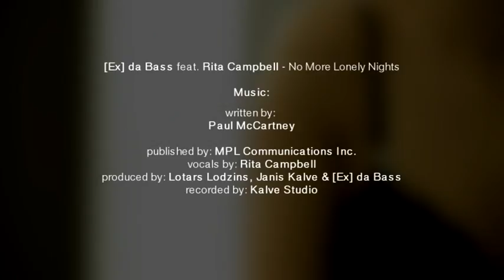[Ex] da Bass feat. Rita Campbell - No More Lonely Nights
This week the new single "No More Lonely Nights"  by "Illegal DJ Team Riga" leader and "European Hit Radio" show "Party Service" host [Ex] da Bass, recorded in collaboration with renowned UK singer Rita Campbell, was released both in CD Maxi as well as digital format available in Latvia at Doremi.lv, in Estonia only as digital format at Beatnet.eu.

This cover version of legendary Paul McCartney's 1984 hit "No More Lonely Nights", gets a musical makeover through the combined efforts of [Ex] da Bass and smash Latvian producers -- Lotars Lodzins (Boyza II) and Janis Kalve.
Interestingly, the only known official dance version of this song was made by Paul McCartney and the guru of dance music at that time, Arthur Baker. "Special Dance Mix" was included as an extra to the B side of a vinyl released in the UK and US in 1984.

When Latvian producers decided to create a dance version of this song, the "Microphone Records" company coordinated the legal side with McCartney's song publisher "MPL Communications". After obtaining permission, producers began a search for the singer. Dozens of candidates later, the choice was Rita Campbell who readily agreed to take part in the project. Her voice and video were recorded in her London studio. Rita's credits include successful collaborations with such masters of house music as the Freemasons, Stonebridge, Soul Seekerz and many others, and her records have been released by labels like "Sony BMG", "Ministry of Sound", "Hed Kandi" and "Universal Music".
She has worked as a background vocalist, both in studio and concert for Westlife, Rodger Taylor (Queen), Dave Gilmore (Pink Floyd) and The Brand New Heavies.

A music video has also been filmed. This video, like the former [Ex] da Bass hit "Riga Nights", was directed by Sergey Prishvin from Pervert Media Entertainment studio.

The premiere of both the song and video took place on February 23rd at the National Opera house during the annual "Latvian Music Record Awards" ceremony with a guest appearance by Rita Campbell herself.

The American company "Next Plateau Entertainment" has the contract to distribute and promote this single in the US and Canada. Additionally "Universal Records" and some independent publishers have expressed an interest to release this single in Europe. More information to follow.

The CD format of the single includes the following versions and remixes:

1. Radio Edit
2. [Ex] da Bass Is Out Of Space Remix
3. Trebland Remix
4. Cosmonaut Remix
5. Candava Remix
6. Adam Liria Remix
7. DJ Whirl Remix
8. Extended Mix
9. Video